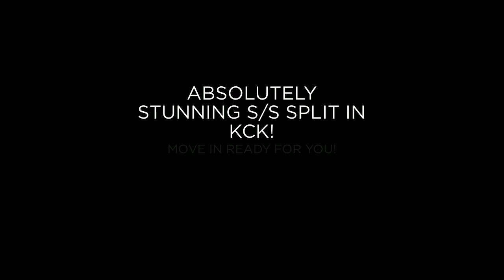2904 N. 79th Terrace, Kansas City, KS 66109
ABSOLUTELY STUNNING SIDE TO SIDE SPLIT IN KANSAS CITY! This home is full of updates throughout. SPACIOUS Kitchen includes TONS OF CABINETS, kitchen island, CERAMIC TILES & TONS OF COUNTER SPACE. Open view of dining, hearth and living room! Hearth room has BEAUTIFUL BRICK FIREPLACE! LARGE living room w/ FRESH carpet! Master suite includes GLEAMING HARDWOODS, & WALK-IN CLOSET W/ WASHER AND DRYER HOOKUPS! ALL NEW WINDOWS, DOORS, HVAC & ROOF! Do not miss out on this GEM! A MUST SEE!